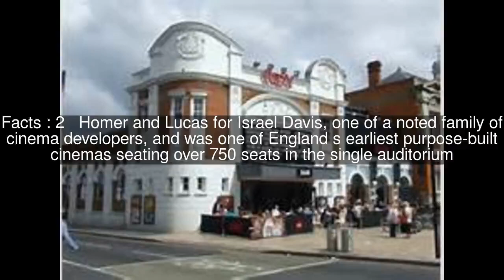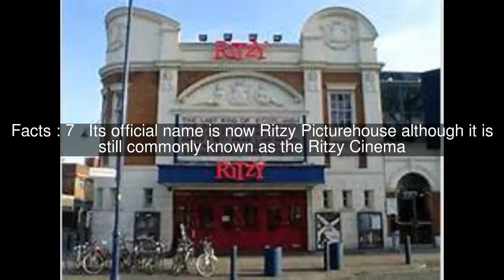Ritzy Cinema Top #8 Facts